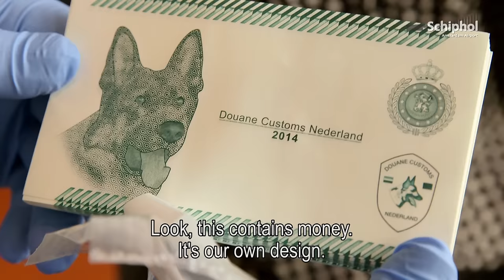A morning with... sniffer dog Kayleigh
How is a sniffer dog trained? We went along for the morning with Ron and Arjan from Dutch Customs, together with their dog Kayleigh.